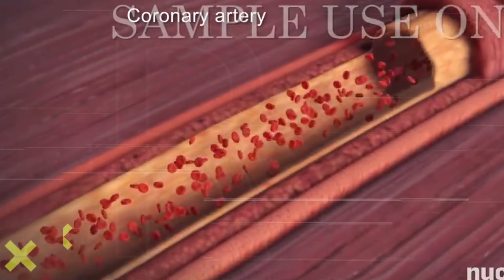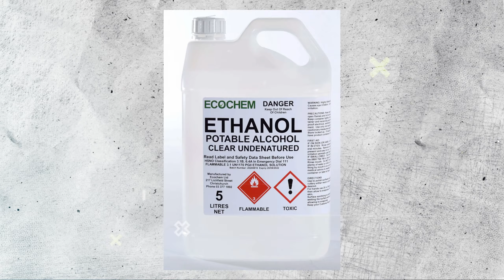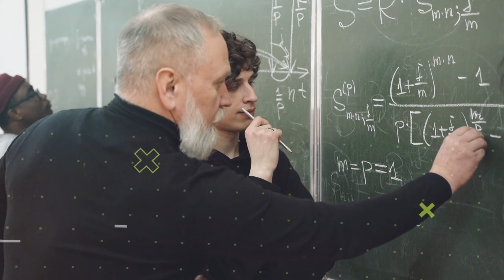These famous companies future products.